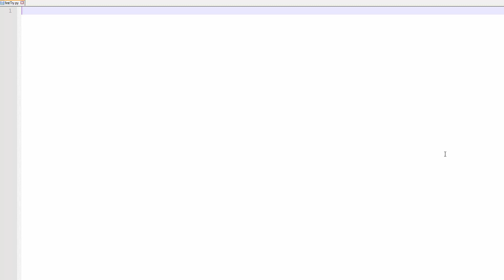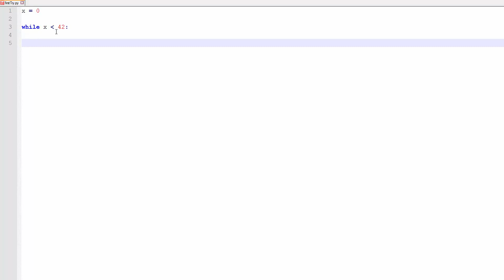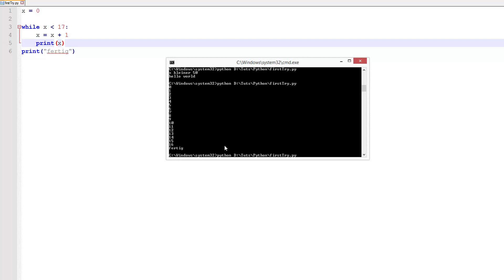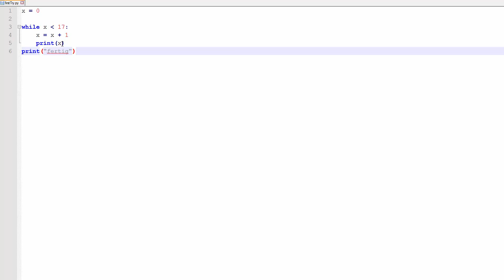Python Tutorial #8 - Die while-Schleife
In diesem Tutorial zeige ich euch die erste echte Schleife, mit der man Befehle wiederholen kann.